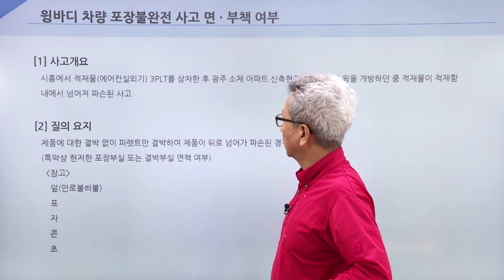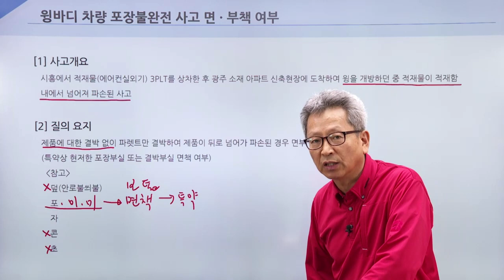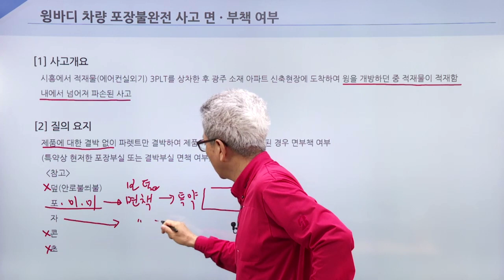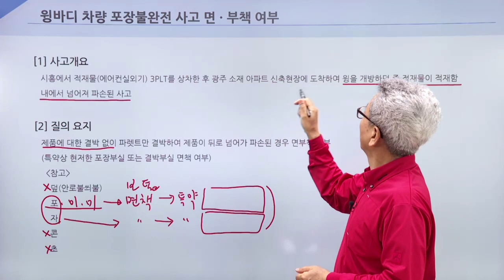대물(적재물) - 윙바디 차량포장불완전사고 면·부책여부 질의회신 사례